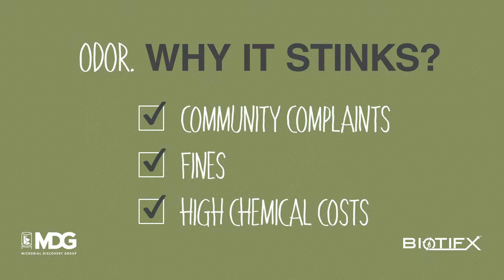Biotifx®: Odor Treatment